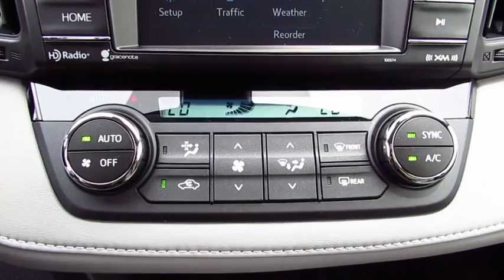2017 Toyota RAV4 Live Video! Tampa, Wesley Chapel, Brandon, New Port Richey, FL Live 173119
Stadium Toyota
5088 N. Dale Mabry Highway

The right choice for any adventure, our 2017 Toyota RAV4 XLE presented in Barcelona Red Metallic is an ideal choice for you and your on-the-go lifestyle with its ideal blend of utility, efficiency, and style! It embodies value and functionality with its spirited 176hp 2.5 Liter 4 Cylinder paired with a 6 Speed Automatic transmission that features ECO and sport modes. Pick your destination and get going; you'll love the smooth, confident handling of our Front Wheel Drive SUV and will be smiling with the excellent efficiency of near 30mpg.    Our popular crossover has sporty good looks that encourage you to get behind the wheel and take command of your day! Take a look at our photos to see this RAV4 XLE radiates premium good looks inside and out with a spacious cabin equipped to manage your daily grind. You'll appreciate a height adjustable power lift-gate, remote key-less entry, dual-zone automatic climate control, Entune Audio Plus with Connected Navigation App multi-media bundle/Bluetooth/voice recognition, and an integrated back up camera.    Designed to support your awareness and keep you out of harm's way, our Toyota Safety Sense combines a pre-collision system, lane departure alert, dynamic radar cruise control, and other safety features. With dynamic good looks, a get-it-done demeanor, and optimal versatility, our RAV4 is a practically perfect choice!